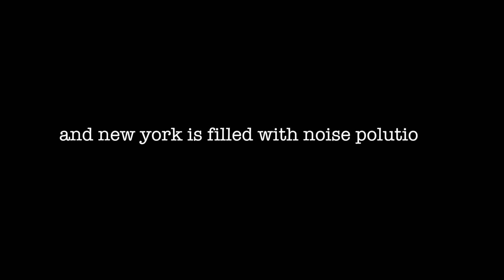The REAL sounds of NYC